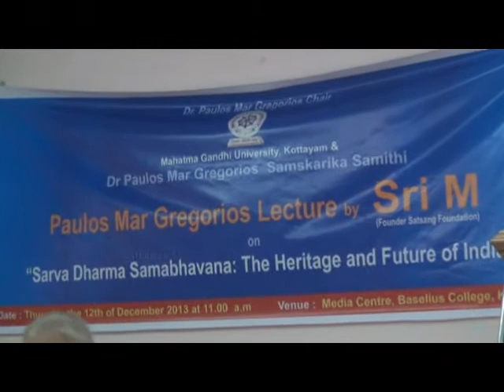Speech by Fr. Dr. K. M. George at Paulos Mar Gregorios Lecture, 12-12-2013